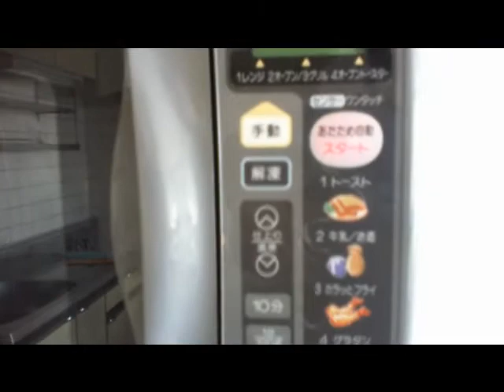Japan vlog 1.wmv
I made this video the morning after having arrived in Japan.  Notice how groggy I am :P